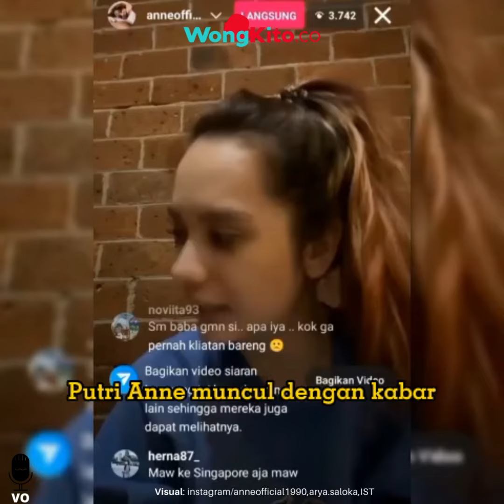“Bukan KDRT” Tubuh Putri Anne Penuh Luka Lebam, Ternyata Ini Penyebabnya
Setelah beberapa waktu lalu, netizen dihebohkan dengan keputusan melepas hijab, Putri Anne kembali membuat sensasi. Tiba tiba saja, Putri Anne muncul dengan kabar tidak menyenangkan yang baru saja dialaminya.

Melalui unggahan Instagram storynya, Rabu 30 Agustus 2023, Putri Anne pamer beberapa luka lebam dibagian tubuhnya.

Luka lebam tersebut, tampak terlihat di bagian lengan, siku, dan juga kakinya. Luka lebam yang sudah berwarna kehitaman tersebut, tampak mencolok di kulit putih Putri Anne.

Lalu sebenarnya apa penyebab dari luka lebam yang dialami oleh istri dari Arya Saloka tersebut?

Luka yang diderita istri aktor Arya Saloka tersebut di beberapa bagian tubuhnya, ternyata bukan akibat kekerasan, melainkan efek dirinya yang sedang rajin berolahraga yoga.

“Yoga sebabkan ini padaku.” tulis Putri Anne, dalam keterangan yang ditambahkan dalam foto Instagram Story, yang diunggahnya tersebut.

Sejak beberapa waktu lalu, sosok Putri Anne terlihat sering melakukan olah raga yoga, tak lama setelah terang terangan melepas hijabnya, dan memamerkan rambut pirangnya.

Ibu dari Ibrahim ini, kini bahkan semakin tampil modis, dan semakin tampil seksi dan terbuka, usai beberapa waktu lalu, sempat disebut janda oleh seorang temannya.

Meski begitu, kabar perceraian tersebut, sama sekali tidak ditanggapi oleh Putri Anne maupun Arya Saloka. Keduanya bungkam, tidak membantah maupun membenarkan isu tersebut.